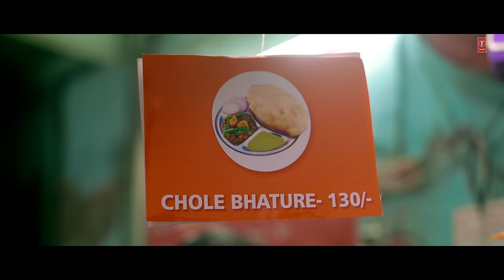Ram Naam Se Jagmag Hai (Video): Sachet Tandon | Shabbir Ahmed | Hemant Tiwari | Lovesh Nagar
"जहाँ है राम, वहाँ बनते सब काम।। बोलो, जय श्रीराम।।"

Presenting "Ram Naam Se Jagmag Hai (Video)" sung by Sachet Tandon, composed by Shabbir Ahmed & penned by Shabbir Ahmed and Hemant Tiwari.

"Ram Naam Se Jagmag Hai (Video)"

Audio Credits:

Song-Ram Naam Se Jagmag Hai
Singer-Sachet Tandon
Lyrics-Shabbir Ahmed & Hemant Tiwari
Music Arrangement By- Prasad Sashte & Anis Ali Sabri
Conducted And Supervise By Anis Ali Sabri, Yasin Darbar
Music Assistant : Sahil Ahmed, Doud Khalu,Salamat
Flute-Kiran Vinkar
Mix and Mastered By : Tosief Shaikh At Soundsworth Studio, Mumbai

Video Credits:
Artists - Rakesh Srivastava, Tanishq Sheikh, Sarah Killedar, Ambarish Kapadia
Starring- Rakesh Srivastava, Tanishq Sheikh, Sarah Killedar
Production House - Manoj Muntashir Entertainment Pvt. Ltd (Mme)
Project By - Neelam Muntashir (For Mme)
Direction & Screenplay - Lovesh Nagar
DOP - Adwait Singh
Story And Concept - Neelam Muntashir
Associate Producer - Veer Kanabar
Asst. Associate Producer - Dhruval Vaishnav
Chief Asst. Director - Abhishek Singh
2nd Asst. Director - Hitakshi Keni
Production Designer - Kamlesh Vaghrechkar
Art Assitant - Suraj Kumar Varma
Casting Director - Sudhanshu Aanjna
Costume Styling - Ciinnamon By Ambarish Kapadia

Line Producer - Dillip Sahoo (Flyking Entertainment)
Production Controller - Vrutika Jethwa (Flyking Entertainment)
Production Manager - Amit Bagel & Sachin Dixit (Flyking Entertainment)

1st Ac - Swapan Mitra
2nd Ac - Papai Bishal
Focus Puller - Raushan Kumar

Post Production - Manoj Muntashir Entertainment Pvt Ltd
Post Producer & Editor - Amol Vijay Khanvilkar
Di & Colourist - Vishal Nair
Video Sound Designer - Shubham Gupta